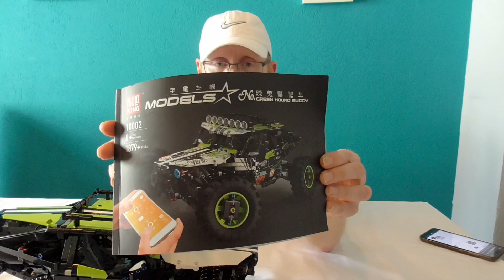Mould King 18002 - Green Hound Buggy - Review